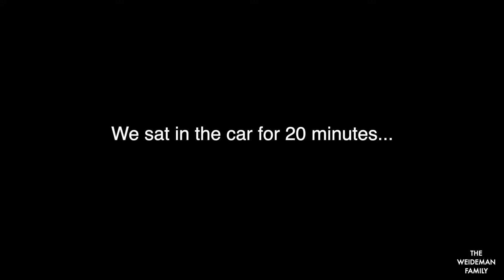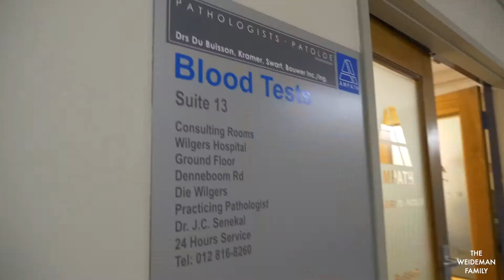Our first BABY to the Weideman Family | Renier Weideman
UnderdogZone  TV Show (features on DSTV 341 every Saturday 15:00pm)

He can also be seen in films produced; Hartsbegeertes (#1 Gospel film in 2014) and Gebore Talente (#1 Afrikaans Christian film 2018)